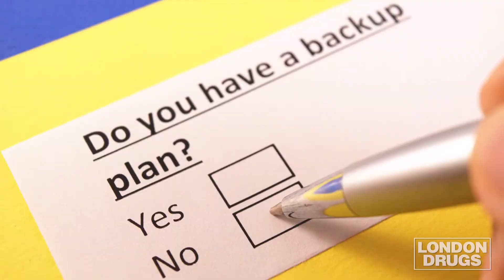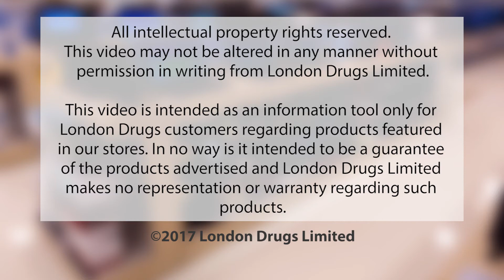LDExpert Matt looks at Data Backup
LDExpert Matt gives the rundown on backing up your data and the "must dos" of backup and recovery.